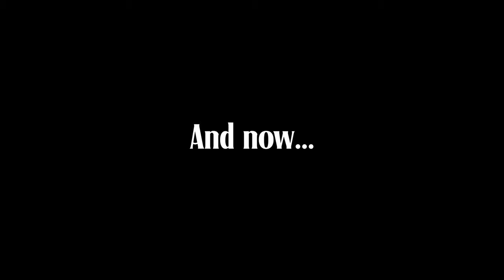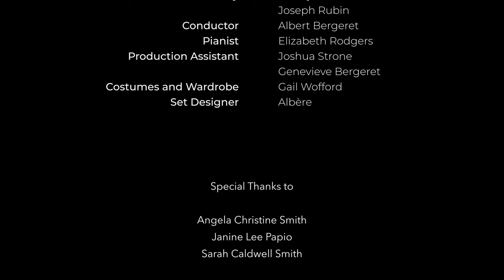The Patterpalooza Project - Episode 5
Episode 5
PRINCESS IDA
“If You Give Me Your Attention”
Performed by Albert Bergeret, Hosted by Albert Bergeret, Directed by James Mills. Pianist: Elizabeth Rodgers, Director of Photography: Danny Bristoll.